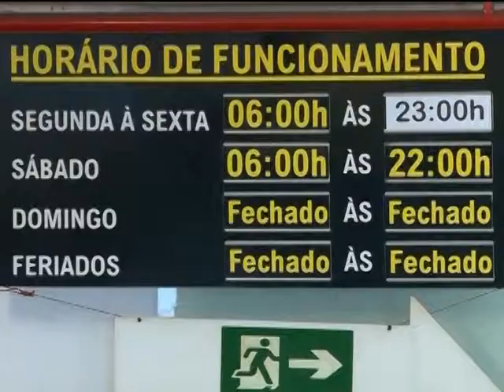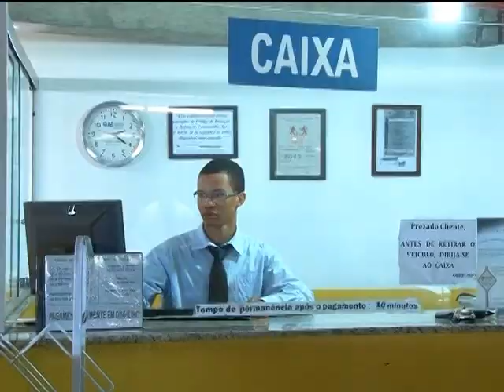JQ [Estacionamentos] 2/6 - Regras para estacionamentos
Para os motoristas que precisam estacionar nos hipercentros do país, encontrar uma vaga disponível é como ganhar um prêmio na loteria! Segundo estatísticas do Departamento Nacional de Trânsito, o Denatran, circulam quase 43 milhões de carros no Brasil.
Atentos a essa demanda muitos comerciantes tem investido  nos estacionamentos privados. Porém, antes de abrir um espaço, os empresários devem atender a uma série de determinações. A repórter Aline Perucci, explica quais são essas regras.